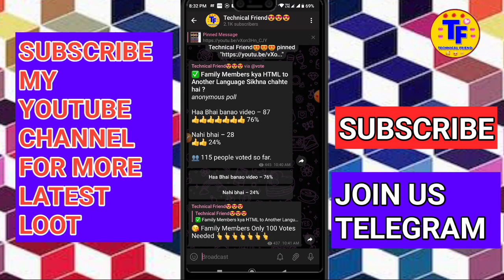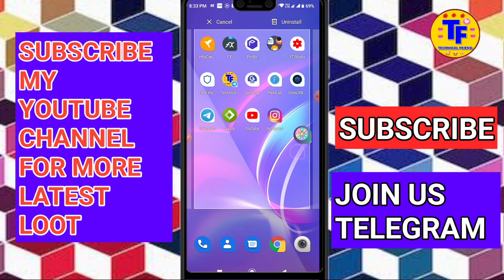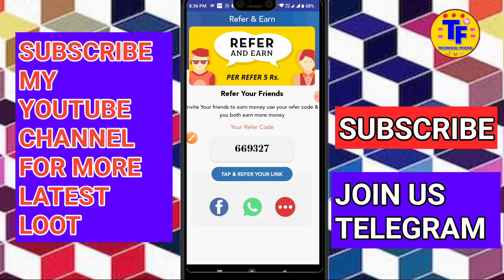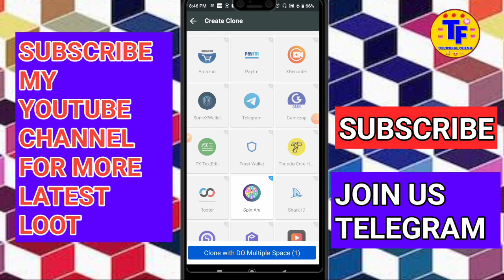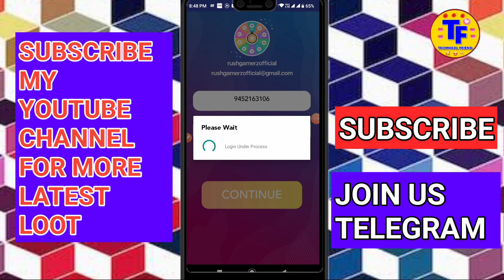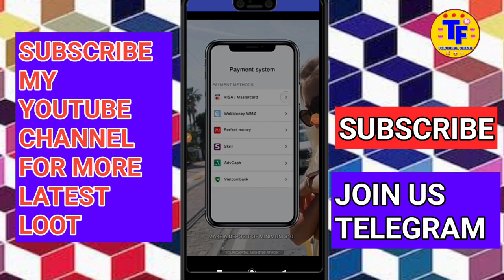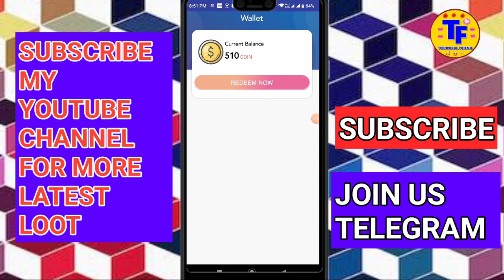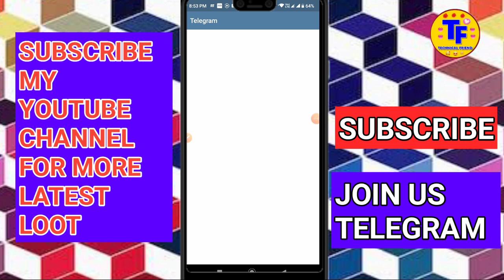USA Number Refer Bypass Trick | Refer Bypass Trick Instant Payment | Technical Friend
Hello Dosto,
Mai Divyansh Singh aaj aap sabhi ke liye aisi video layaa hu... Jisme aap sabhi ko ?1000+?1000+?1000 ki unlimited times earning hogi... So please video ko last tak dekhna aur sabhi family members apna Support dikhana Aur joh members hamari video 1st time dekh rahe hai unka swagat hai meri choti si family me... Please video ko sabhi family members Like karna...

Refer Code :- NP9XW28

Can u Earn More Money :-

1. Technical Friend
2. Technical friend
3. technical friend
4. technicalfriend
5. instant paytm cash earning app 2020
7. instant paytm cash giving apps tamil
8. free paytm cash tricks tamil
9. free paytm cash tricks 2020
10. free paytm cash tricks telugu 2020
11. free paytm cash tricks
12. usa number refer bypass script
13. usa number refer bypass trick
15. free paytm cash code
16. free paytm cash link
17. free paytm cash tricks
18. unlimited paytm cash earning app
19. unlimited paytm cash earning trick
20. unlimited paytm cash earn
21. paytm cash earning apps
23. refer bypass
24. paytm cash
25. paytm cashback
26. paytm cash earning games
27. paytm cash earning apps 2020
28. paytm cash kaise kamaye
29. paytm cash game
30. paytm cashback offer
31. paytm cash earning apps game
32. paytm cashback kaise milta hai
34. paytm cashback voucher kaise use kare
35. paytm cash earning
36. refer bypass trick
37. refer bypass trick app
38. refer bypass script
39. refer bypass
40. refer bypass trick instant payment
41. refer bypass earning app
42. refer bypass app
43. refer bypass trick 2020
44. playit offer
45. playit payment proof
46. playit unlimited trick
47. playit app se paisa kaise kamaye
48. maha loot earning app
49. online work from home job
50. online work
51. USA Number Refer Bypass Trick
52. Refer Bypass Trick Instant Payment
53. Unlimited Paytm Cash Earn
54. Refer Bypass Script
55. Paytm Cash Game
56. Refer Bypass
57. Instant Paytm Cash
58. Paytm Cash